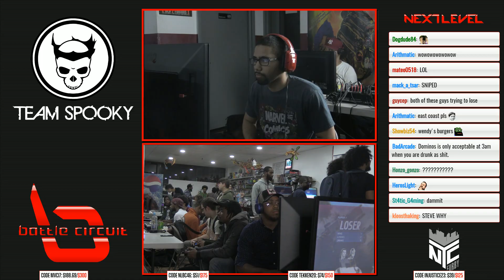NLBC v.90 - Marvel vs Capcom Infinite - PG Coach Steve vs NoelBHungry [1080p/60fps]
MVCI tournament at Next Level Battle Circuit